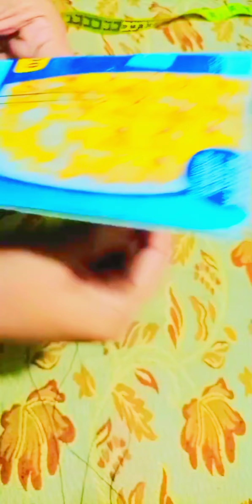Making New tassal design in home only in 5 min's 🖤